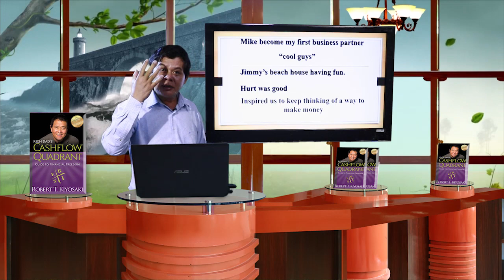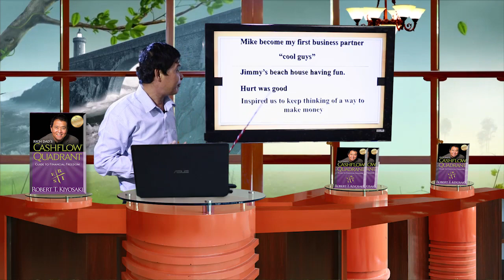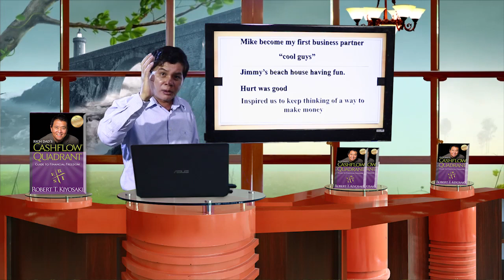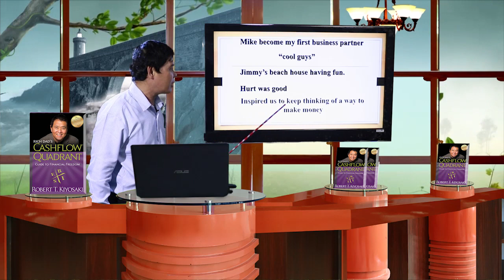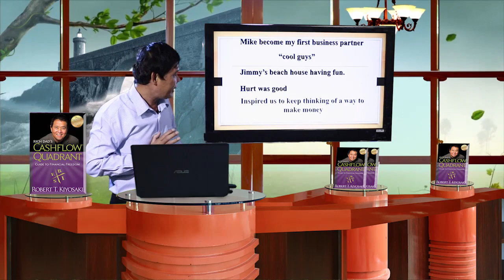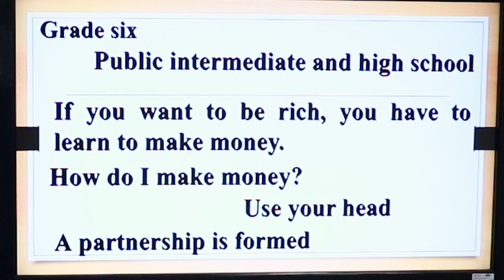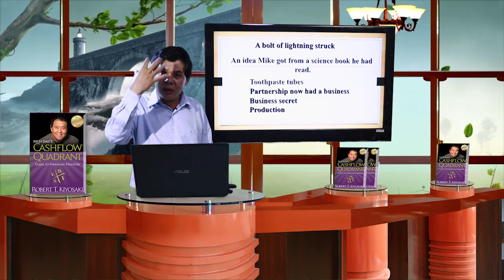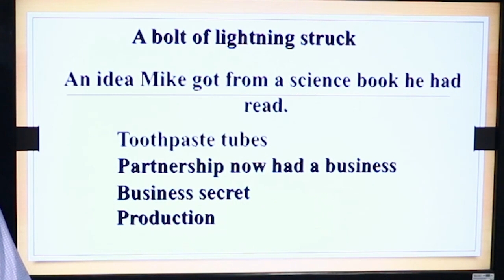Review Books Rich Dad Poor Dad What the Rich Teach Their Kids About Money Part 27